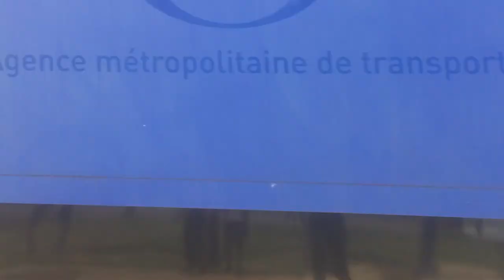EXO commuters at the platform